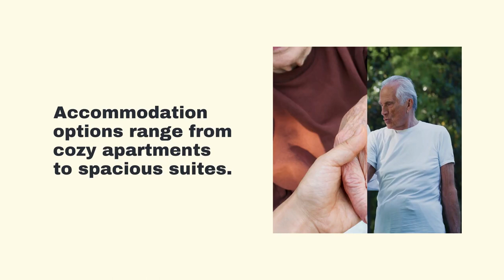Future Care in Independent Living Belamour Care 1920x1080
Cedar Highlands by Belamour Care
6121 NE 20th Ct Vancouver WA 98665